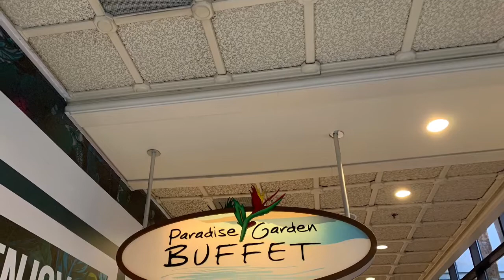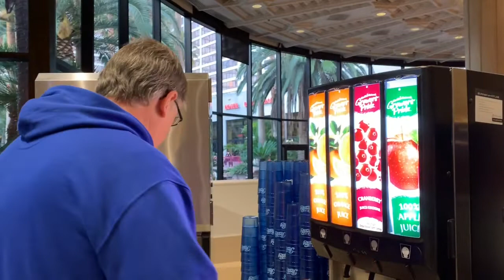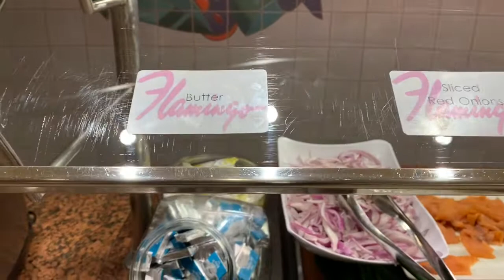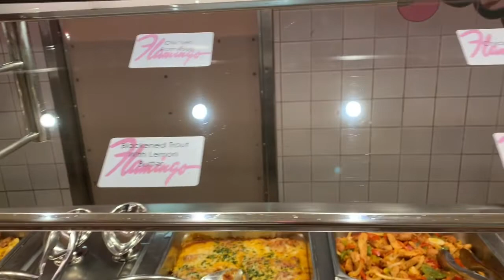Eating Breakfast at Flamingo Paradise Garden Buffet for less than $15 / Review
Paradise Garden Buffet is in the Flamingo Las Vegas hotel and casino. This is a compilation of our visit. It is part of the Buffet of Buffets 24 hour pass. This is our third stop on our 24 hour all you can eat pass - for breakfast.